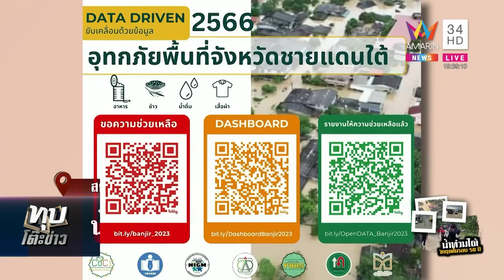ใต้ระทมชาวบ้านเผชิญน้ำท่วมไร้เสบียง นายกฯ ลุยช่วยจ่องัดแผนแก้วิกฤตระยะยาว | ทุบโต๊ะข่าว | 26/12/66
ใต้ระทมชาวบ้านเผชิญน้ำท่วมไร้เสบียง นายกฯ ลุยช่วยจ่องัดแผนแก้วิกฤตระยะยาว